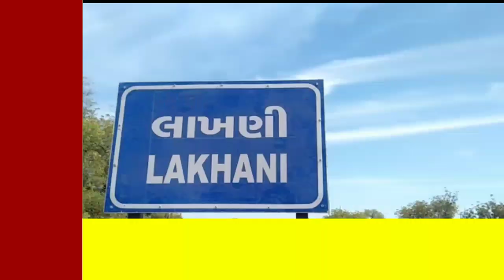BANASKANTHA ભરણપોષણના કેશમાં લાખણી કોર્ટ નું કડક વલણ,૧૨૫૮ ની સખ્ત સજા ફટકારી જેલના હવાલે કર્યો.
બનાસકાંઠા ભરણપોષણના કેશમાં લાખણી કોર્ટ નું કડક વલણ,૧૨૫૮ ની સખ્ત સજા ફટકારી જેલના હવાલે કર્યો.

લાખણી તાલુકાનાં કમોડા ગામના વતની ગીતાબેન રબારી અને તેમના ૨ સંતાનોને દર મહિને ૯૦૦૦ રૂપિયાનું ભરણપોષણ ચૂકવવા તારીખ ૨૮/૦૧/૨૦૧૯ નાં રોજ કોર્ટે દ્વારા આદેશ આપ્યો હતો પરંતુ કોર્ટના આદેશની અવગણના કરીને પોલીસ વોરંટથી ભાગતા ફરતા મગનભાઈ રબારીની પોલીસ દ્વારા ધરપકડ કરવામાં આવી હતી તારીખ ૧૦/૦૨/૨૦૨૧ ના રોજ પોલિસે લાખણી કોર્ટમાં રજૂ કરતાં લાખણી કોર્ટે ભરણપોષણ ચુકવવામાં નિષ્ફળ જનાર મગનભાઈ રબારીને ૧૨૫૮ દિવસની સખ્ત કેદની સજા જાહેર કરીને જેલના હવાલે કરવામાં આવ્યો હતો જેલ દરમિયાન જે આવક થાય એમાંથી ૫૦% હિસ્સો અરજદાર ગીતાબેન રબારીને ચુકવવાનો રહેશે એવો પણ હુકમ કર્યો હતો આમ કોર્ટના ચુકાદાની અવગણના કરનાર તત્વોમાં આ ચુકાદાને લઈને ફફડાટ ફેલાઇ જવા પામ્યો હતો.
રિપોર્ટર હમીરભાઇ સુથાર